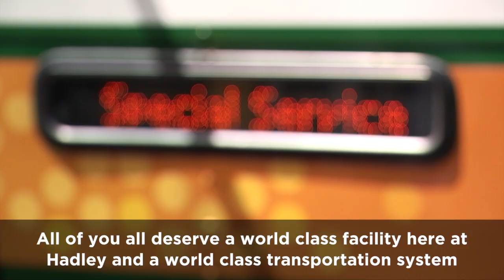Liberty City Trolley Route Ribbon Cutting